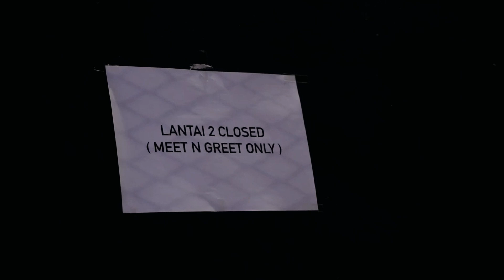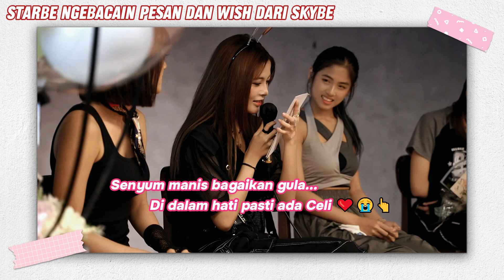StarBe Meet and Greet w/ SkyBe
Hello SkyBe

Kali ini konten Meet n Greet with SkyBe di Solo, pengen tau keseruan nya ? Yuk tonton sampe habis ya!

Management : ​⁠ ​⁠​⁠​@STBEntertainment88

Label : ​⁠ ​⁠​⁠​⁠@LabelProM